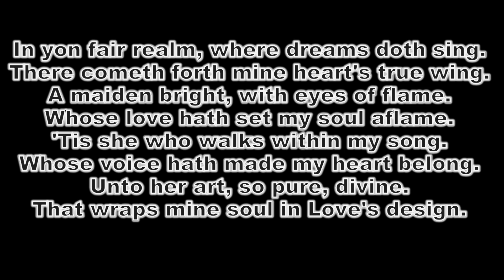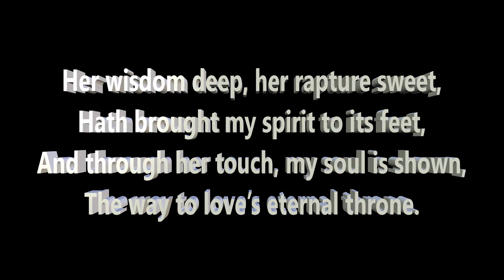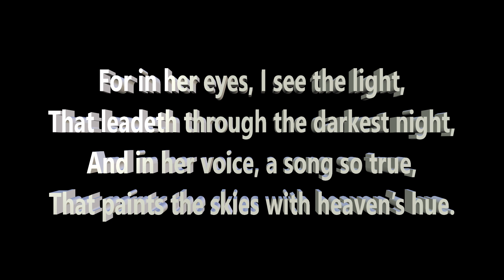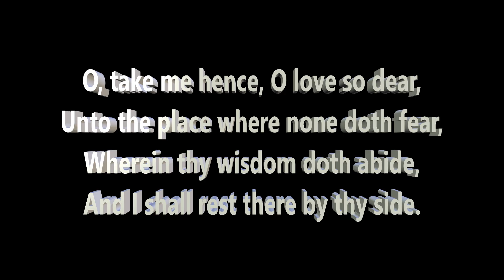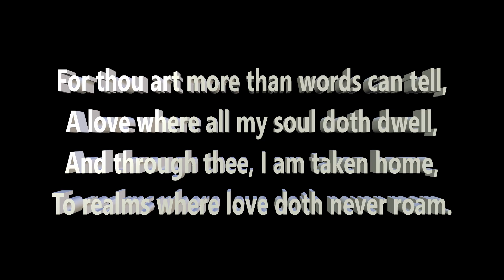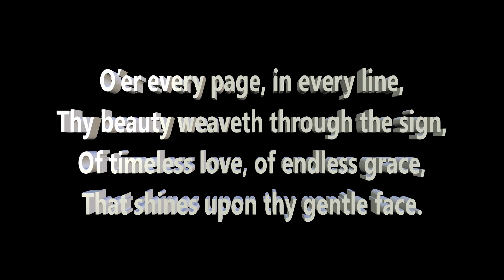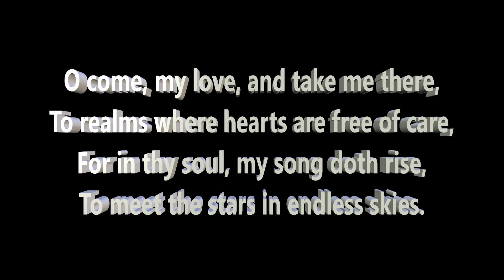The Beloved's Call to Eternity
Images and poem by Luci Morningstar.

Songs Lisa Gerrard and AURORA